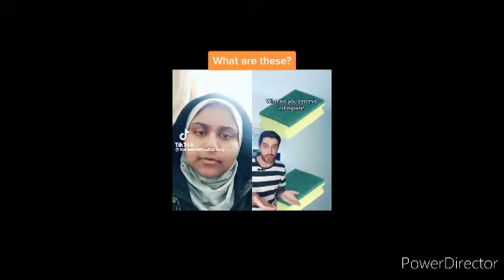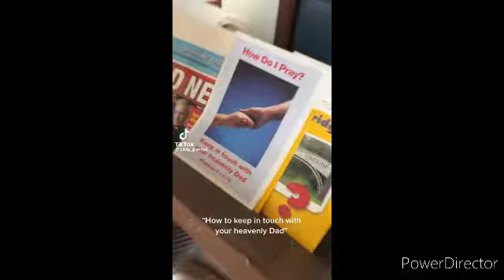UK tik toks for the whole fam